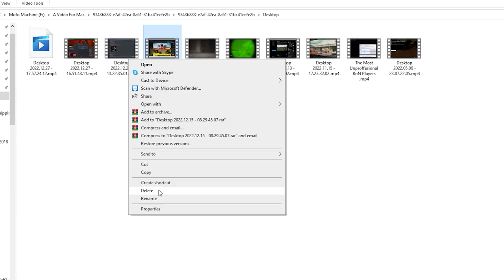O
What is Halo Infinite

Halo Infinite is a 2021 first-person shooter game developed by 343 Industries and published by Xbox Game Studios. It is the sixth mainline entry in the Halo series, following Halo 5: Guardians

Songs Used;